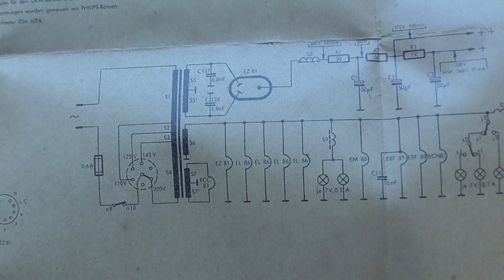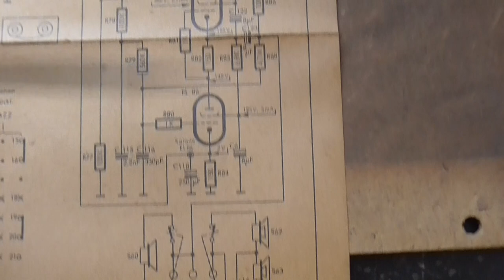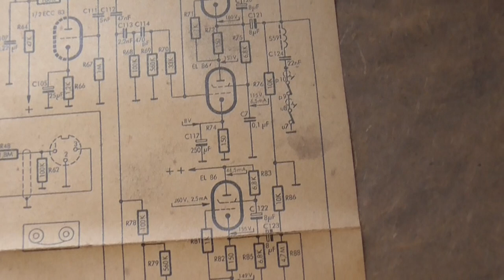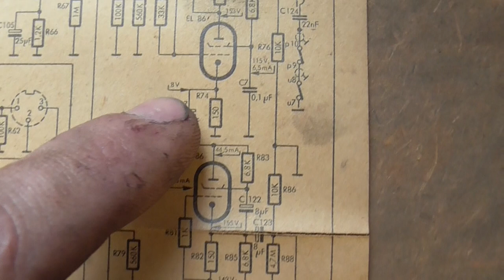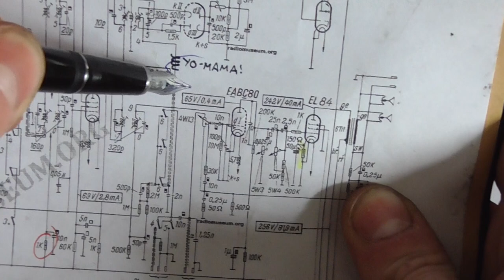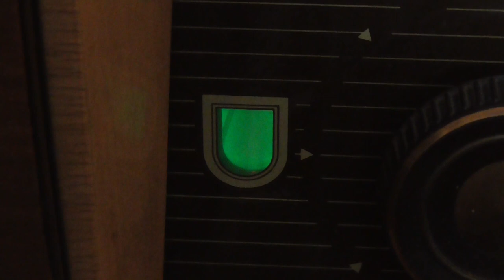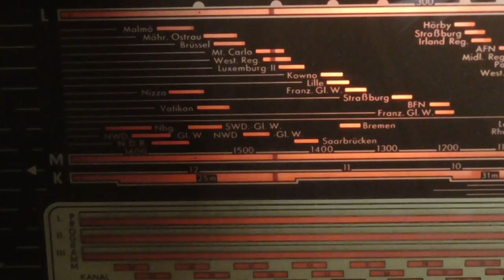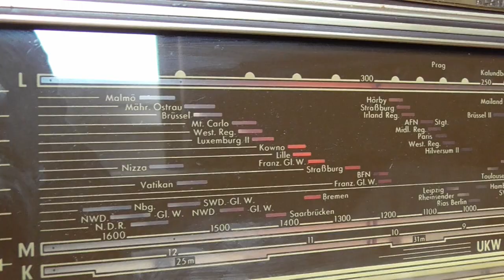Philips Capella 663: Capacitor Replacement in Detail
It's time to revive another Radio.
Nothing out of the ordinary, but still, I thought it may be interesting to show the different cases of stubborn capacitors and how I wrestle them out to solder in new ones.
It's going to be a long one, so grab some snacks and...